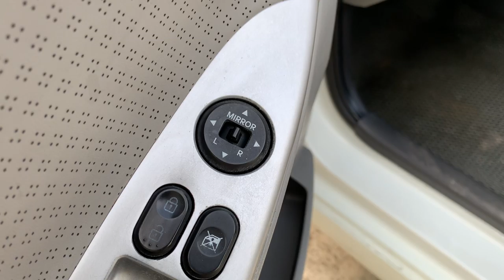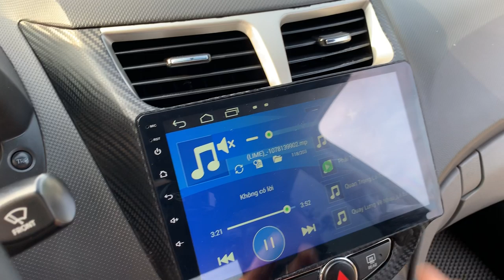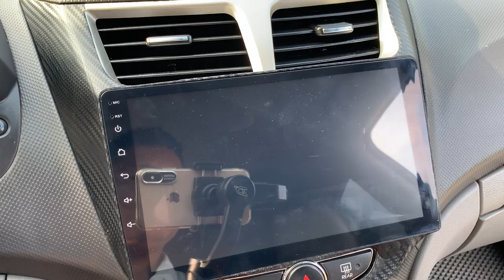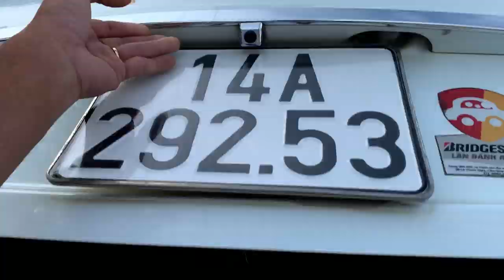Hyundai Accent 2011 số tự động, nhập khẩu, 1.4 AT | Giá 388 triệu | Xe đẹp, zin 100% | 0855.966.966